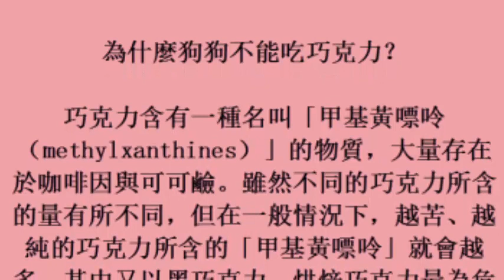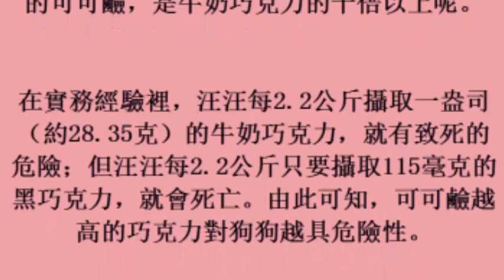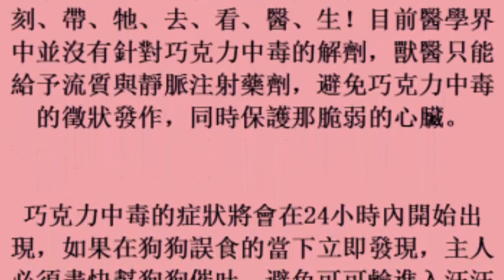「狗狗」誤吃「巧克力」的急救方法！主人一定要學會！